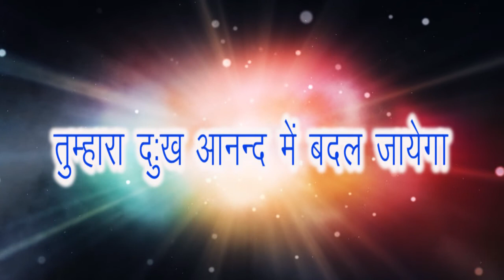PBTV Prayer Ministery Ep 35